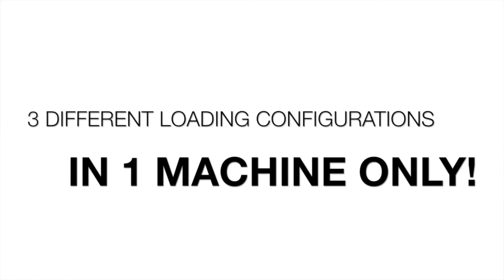BACCI 6 AXES CNC MACHINING CENTRE MODEL ARTIST JET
BACCI ARTIST JET
6 AXES CNC MACHINING CENTRE MODEL